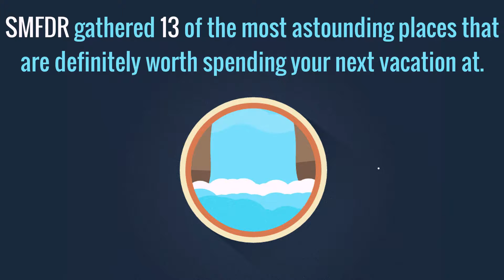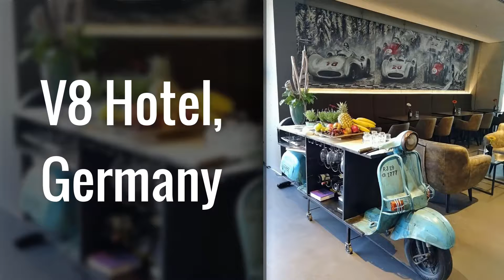13 Hotels That Can Make Anyone Want to Book the Next Flight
Do you know that the first hotel in the world was founded in 705 AD? The Nisiyama Onsen Keiunkan situated in Yamanashi, Japan, has been operating for over 1,300 years and even made its way into the Guinness Book of Records as the world’s oldest hotel. Since that time, hotels of all kinds were opened all over the world and many of them are really amazing places with their own unique atmosphere.